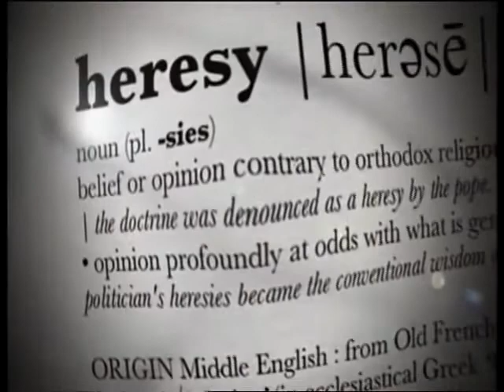Ex Spiritualist New Ager Laura Maxwell & Deliverance Minister Michael Cummins LIVE TV.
Myself with Deliverance Minister Michael Cummins, LIVE phone in, Special Show for Halloween. Hosted by Doug Harris on Simply the Truth, Revelation TV, aired worldwide by satellite tv and online.
Includes details of my mother's suicide due to demonic harassment. We emphasised this highlights the crucial importance of the often neglected Deliverance Ministry (casting out demons in the name of Jesus Christ), in preventing such horrific tragedies.

FOR MORE ABOUT: Laura Maxwell's TV and radio shows, publications, speaking engagements, etc, please